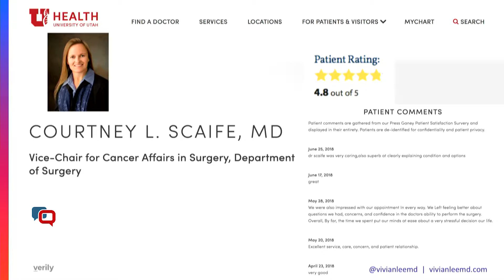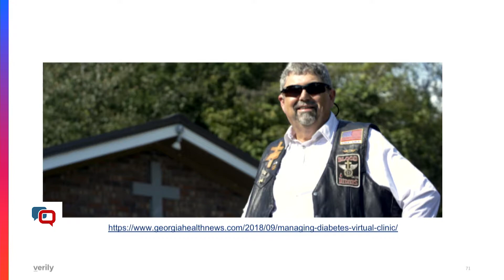Quality Talks 2018: Vivian S. Lee, MD, PhD, MBA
Vivian S. Lee, MD, PhD, MBA | President, Health Platforms at Verily Life Sciences

Vivian Lee is an Oklahoma native & self-described hockey mom. Also a quality leader dedicated to using data & feedback to create health systems that learn. The health system she ran in Utah was rated #1 in the nation for quality & safety. She recently joined part of the Google family of companies to explore how technology can help doctors know & deliver what patients need.